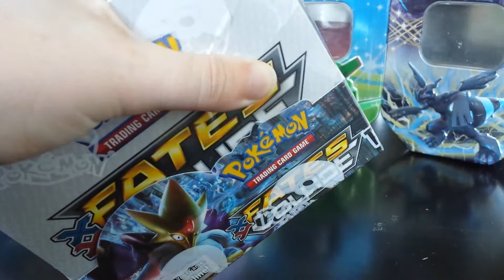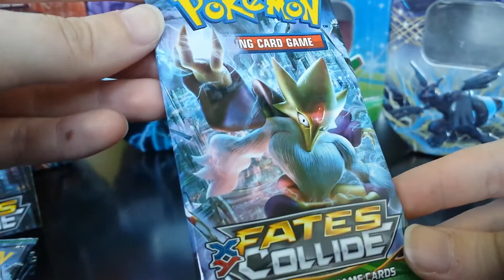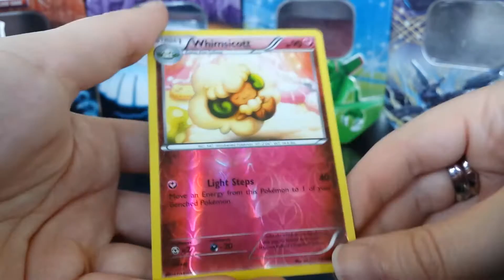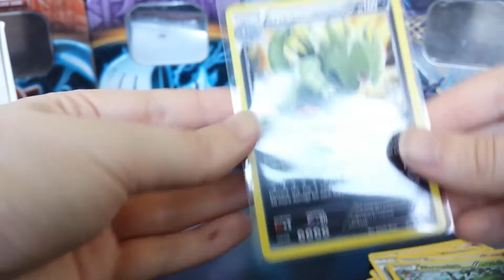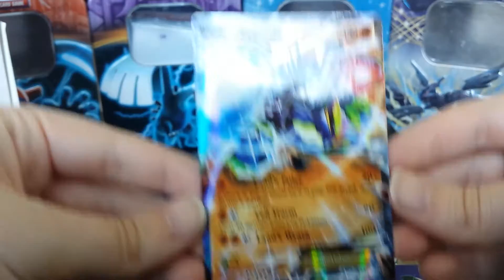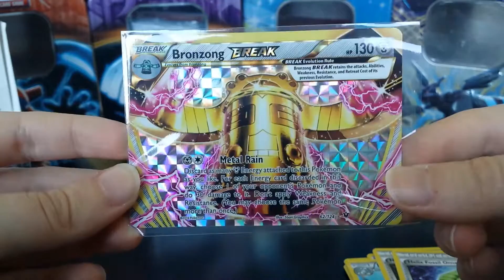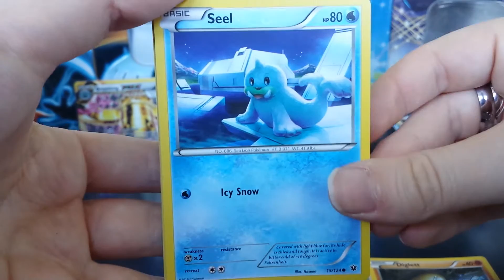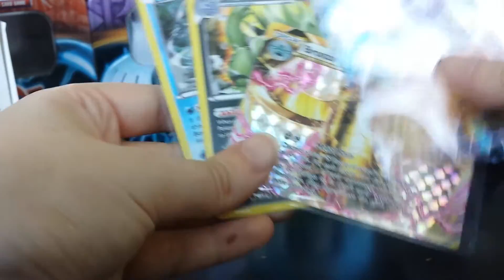TCG Opening | Fates Collide booster box | part 1/4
Don't ask for codes after 14 days after video release! Thank you :)